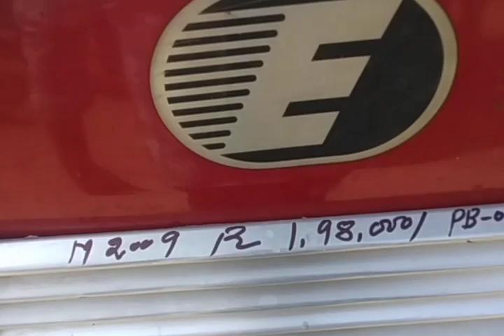Talwandi sabo tractor mandi// 🚜 [Talwandi tractor mandi] {saste rate}